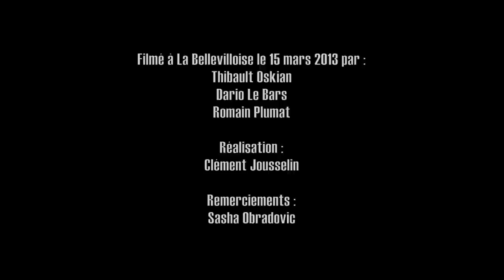Teaser PAD BRAPAD - Balkan Kitchen ( Nouvel EP - Sortie le 13 mai !! )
Teaser PAD BRAPAD - Balkan Kitchen ( Nouvel EP - Sortie le 13 mai 2013 !! )
iTunes, amazon, fnac... etc

Track : Michigan (Loran Bozic / Pad Brapad)